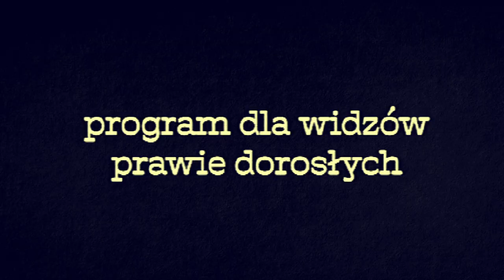Kobieto, DO GARÓW! - Telewizja Absurdu #2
Drugi odcinek Telewizji Absurdu. Wywiad ze sławnym reżyserem, dzban, rozmowa z psychologiem, kontynuacja śledztwa. Ktoś nawet odebrał telefon!
Ze studia dla Państwa: Artur Szyga i Mikołaj Jordan.